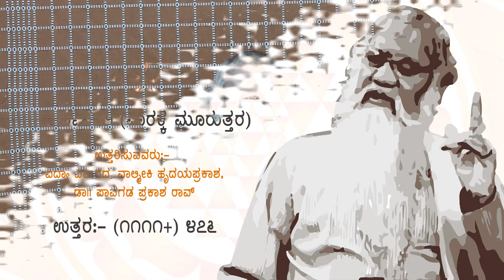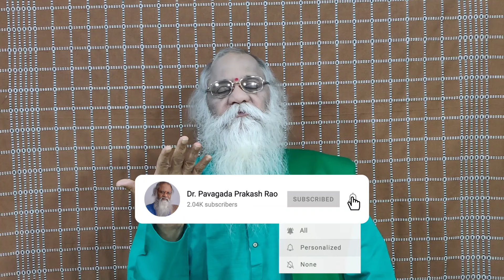ಹಗಲು ಎಷ್ಟು ಭಾಗ ? ಪ್ರಾತಃಕಾಲದ ಅವಧಿ ಎಷ್ಟು? | ಸತ್ಯದರ್ಶನ-೨ - E476 - Pavagada Prakash Rao